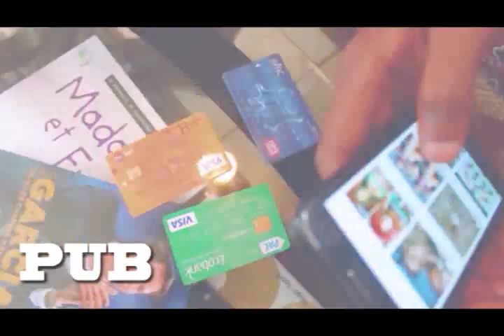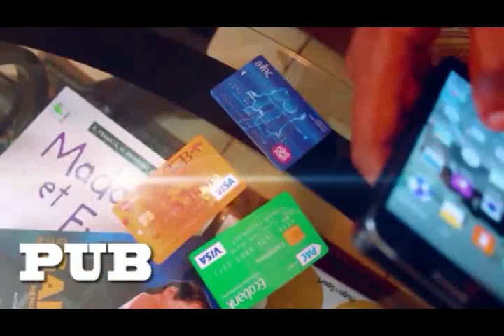BA MUSICIENS YA FABREGAS BAKOMI DEJA KO SOMBA BA VOITURE AVANT SORTIE YA ALBUM DU GROUPE